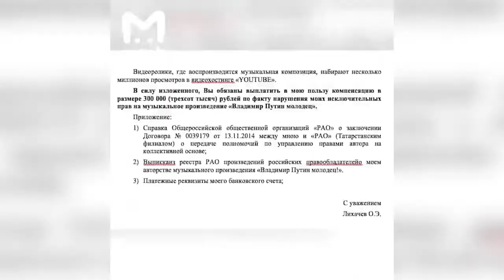Автор песни "Владимир Путин — молодец грозит судом Моргенштерну за использование его песни в Тиктоке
Когда-то казанец Олег Лихачёв написал легендарный патриотический трек. Сын мужчины спел хит на концерте, видос с этим делом страшно завирусился. Фрагменты использовали в КВН, в программе Галкина, да где только нет. И у Лихачёва к этому не было ни единой претензии.

Но недавно песня обрела новую жизнь — завирусилась в богомерзком "Тиктоке", её использовал даже Алишер Тагирович. Тамада и автор-песенник Олег (который сейчас подрабатывает в такси) делал песню в поддержку президента страны. И новых приколов не оценил. Считает, что курить, показывать распальцовку и кривляться под такой трек не стоит. Грозит Моргенштерну судом, требуя 300к за нарушение авторских.